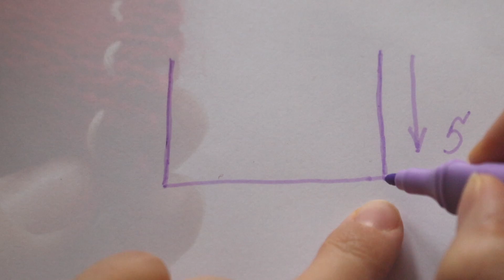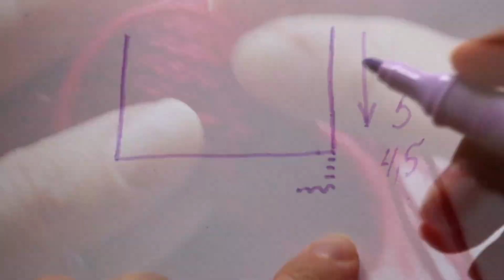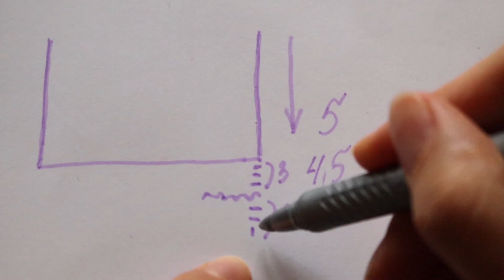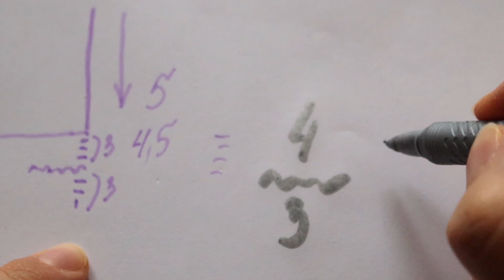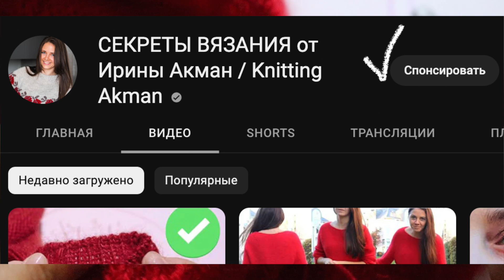ДЕЛАЙ ТАК И НЕ БУДЕТ НИКОГДА КОСИНЫ! ИДЕАЛЬНЫЙ ПОДГИБ спицами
ИДЕАЛЬНЫЙ ПОДГИБ СВЯЗАТЬ ПОЛУЧИТСЯ ТОЛЬКО ТАК!
Пришивать лучше к тому рядочку, который НАД рядом с контрастной ниткой!!

КАК СВЯЗАТЬ ПОДГИБ в ЛЮБОМ вязаном изделии: по низу изделия, в рукавах или горловине. ТРИКОТАЖНЫЙ ШОВ петля в петлю

СМОТРИТЕ ЕЩЕ ИНТЕРЕСНЫЕ  ПЛЕЙЛИСТЫ:

ВЯЗАНИЕ СПИЦАМИ для НАЧИНАЮЩИХ
ЭКСПРЕСС ОБЗОР ПРЯЖИ. ОТЗЫВ О ПРЯЖЕ
VLOG / РАЗГОВОРЫ О ВЯЗАНИИ
МАСТЕР-КЛАСС - детский ПЛЕД "Ажурный"
ВЯЗАНИЕ КРЮЧКОМ. ПОДРОБНЫЕ МАСТЕР-КЛАССЫ
ВЯЗАНИЕ СПИЦАМИ. ПОДРОБНЫЕ МАСТЕР-КЛАССЫ
ИЗДЕЛИЯ ПОД ЗАКАЗ - Handmade by Irina Akman
Вяжем по книге "1000 УЗОРОВ"
Техника вязания - ВЯЗАНИЕ ОДНОЙ ИГЛОЙ